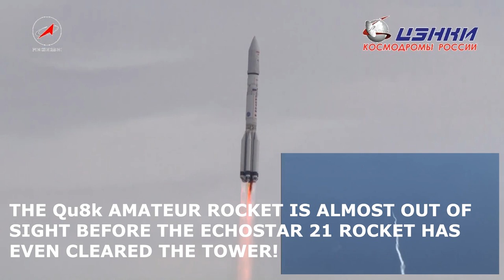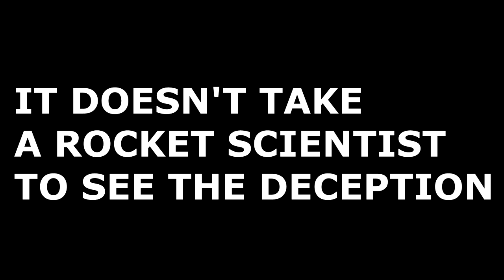It doesn't take a rocket scientist...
A quick comparison between a Russian space agency rocket launch and the Qu8k amateur rocket launch. We are told that rockets need an escape velocity of 24,000+ mph to escape earths gravitational pull. Yet most amateur rockets only reach 1000+ mph. Its all part of the illusion to convince the masses that space is real.